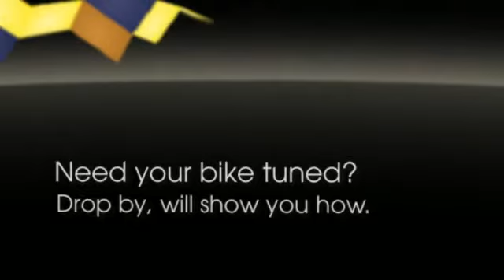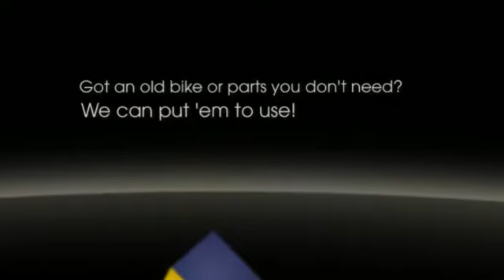Ukiah Bicycle Kitchen